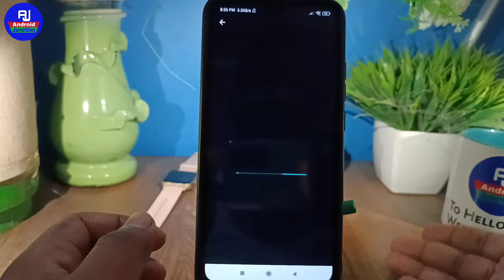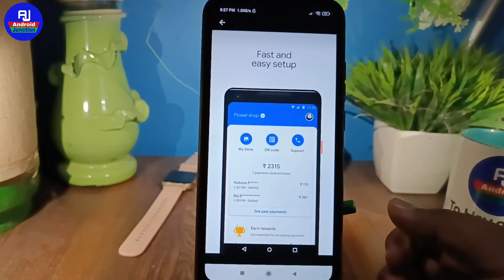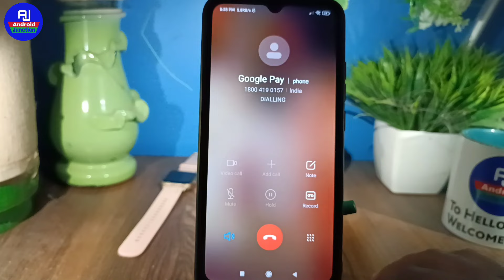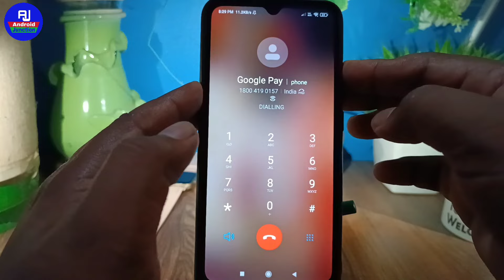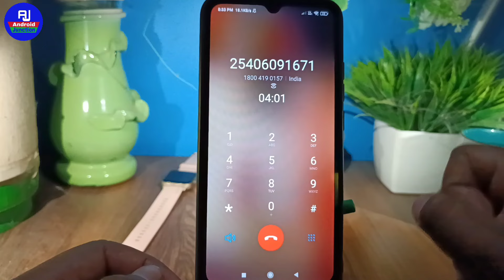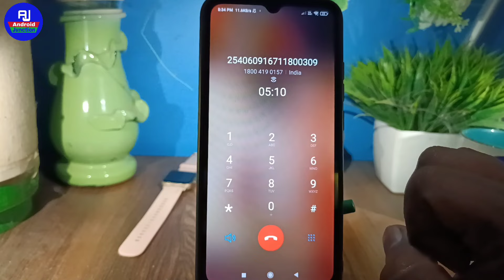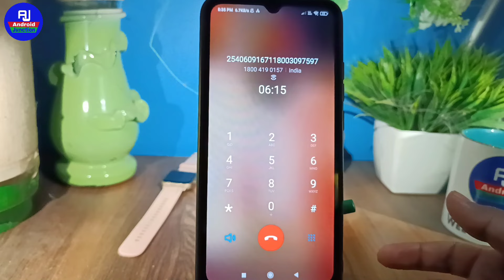google pay sound box kaise mangaye !! how yo order google pay sound box business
hello dosto kaise hai aap loag video me hm loag baat karenge ki google pay se sound box order kaise karte hai ya google pay se sound box kaise mangate hai

Your Queries 👇👇

google pay sound box order free
google pay se sound box mangaye
how to book google pay sound box
google pay se sound box order kare